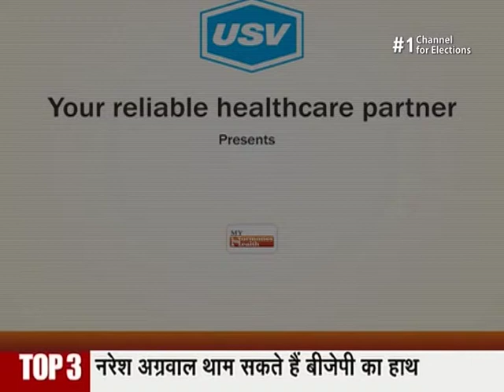Dr. Vivek Patel 2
A patient awareness message on endocrinology and importance of hormones under the campaign “My Hormone My Health” by Doctor.